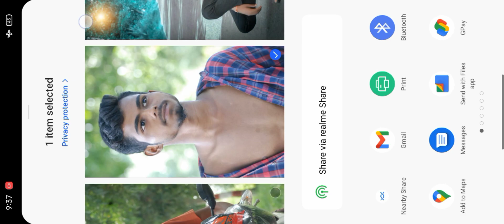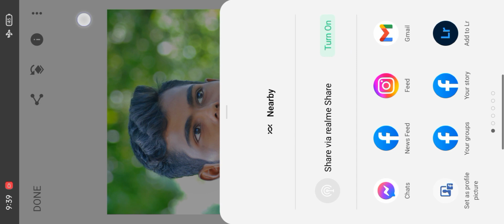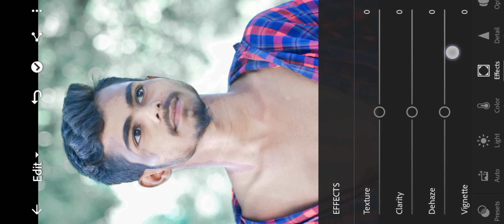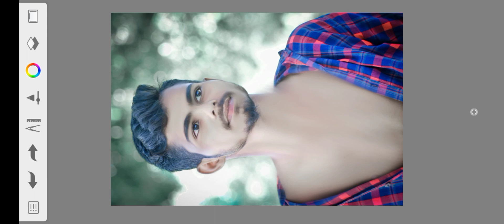Face smooth सबसे अच्छा तरीका से kise kare Hd me